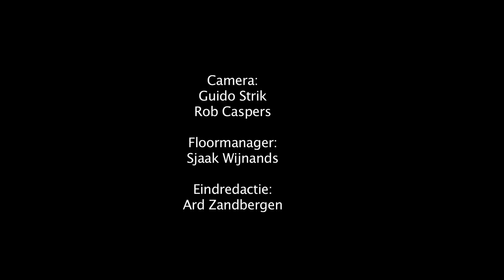Nieuwjaarsduik Noordwijk 2012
Noordwijkse nieuwjaarswensen gecombineerd met de nieuwjaarsduik in Noordwijk. Een reportage van RTV Nens.